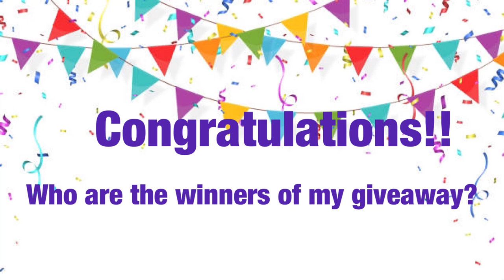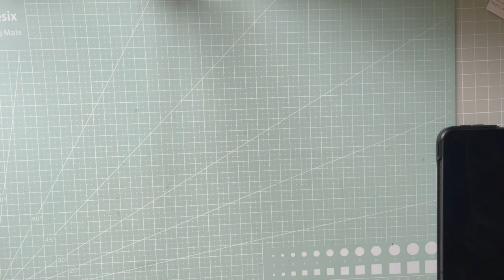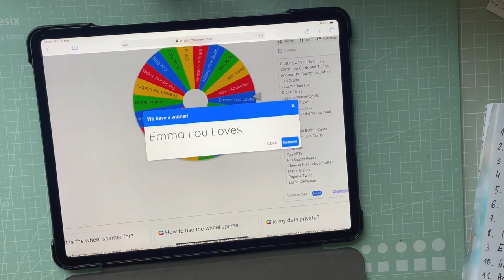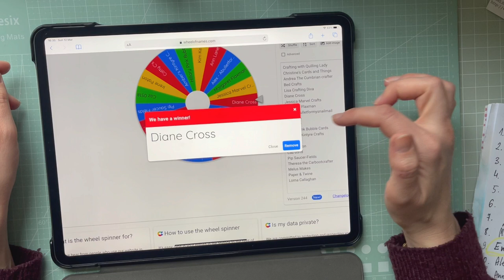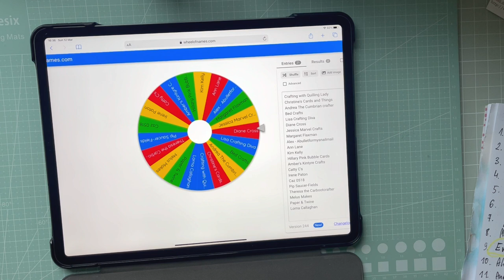Are you the winner of my 5K giveaway?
Congratulations!!!
 Thank you everyone for entering ❤️

Monika aka paperMona 😘

All content in this video is aimed for those who are 18 years or older